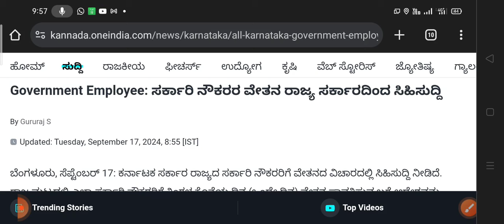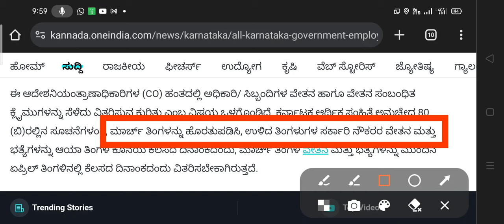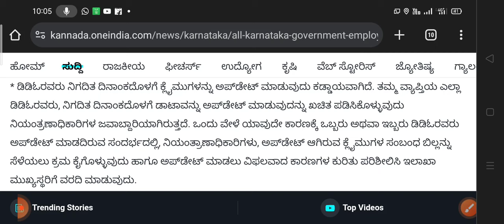Government Employee: ಸರ್ಕಾರಿ ನೌಕರರ ಪರಿಷ್ಕೃತ ವೇತನಕ್ಕೆ ಸಂಬಂಧಿಸಿದಂತೆ ರಾಜ್ಯ ಸರ್ಕಾರದಿಂದ ಸಿಹಿಸುದ್ದಿ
Important note : This video is only for education purpose.